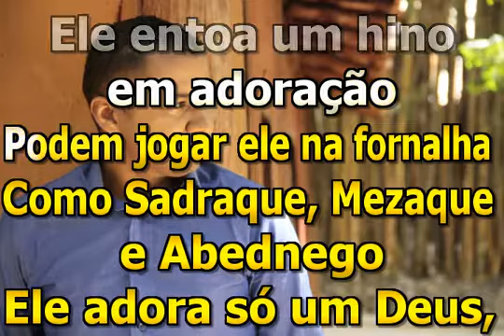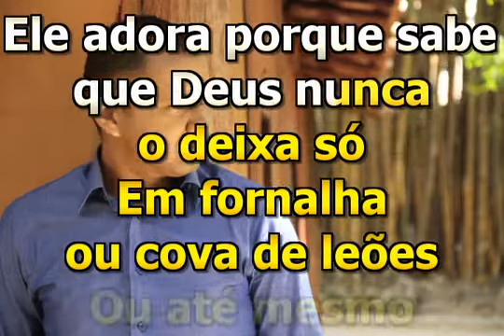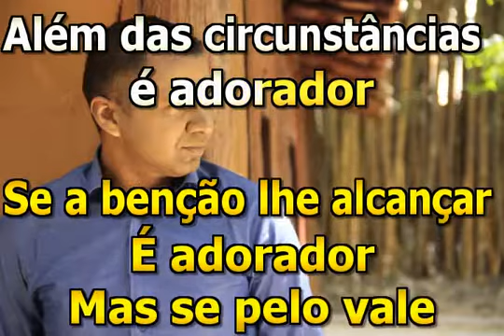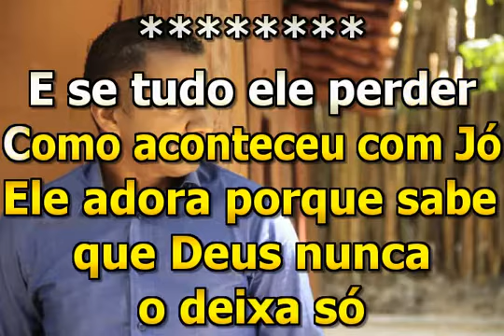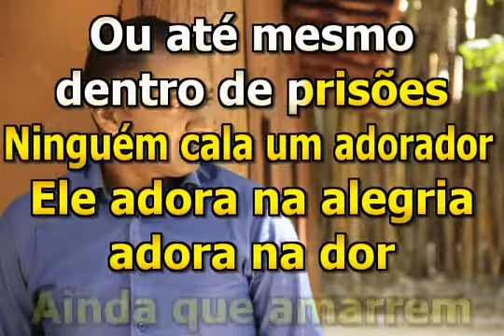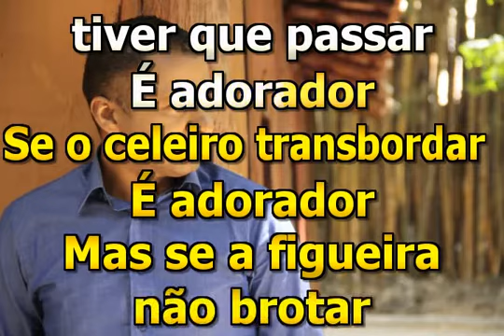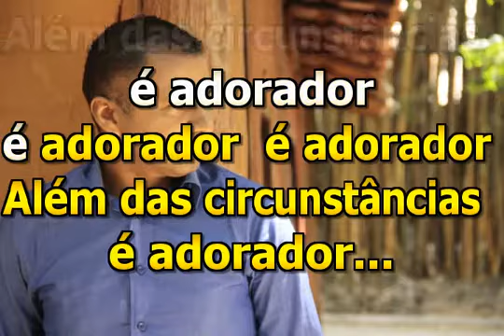Wilson Letra | Além das Circunstâncias (Playback com Letra)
Playback da Canção Além das Circunstâncias do cantor Wilson Silva.
▷ ESCUTE WILSON SILVA
▷ AGENDAS E CONTATO
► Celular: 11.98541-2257